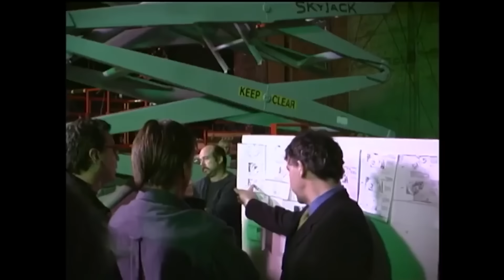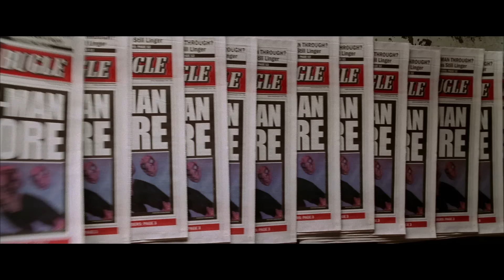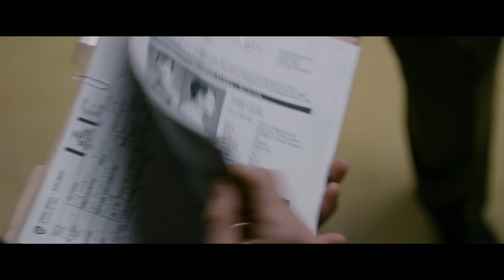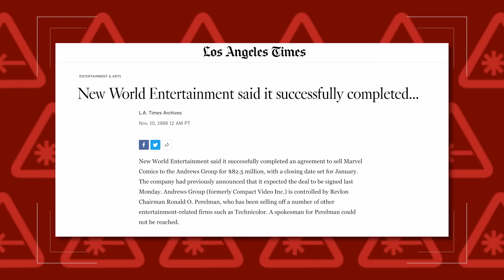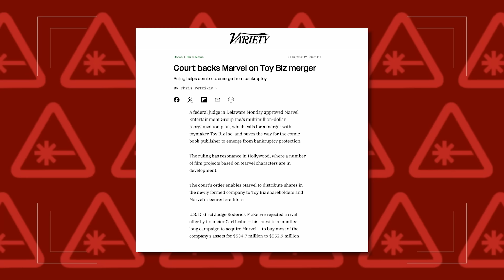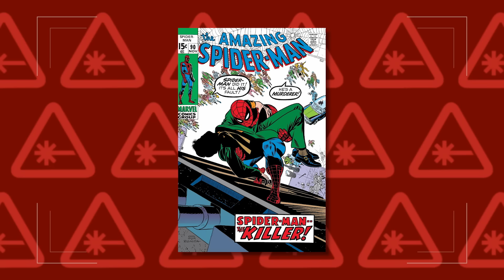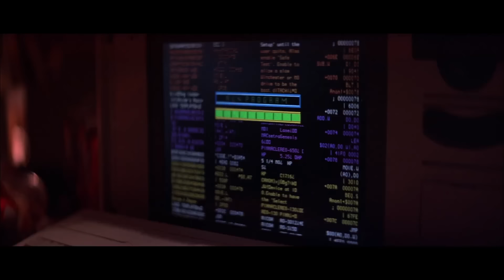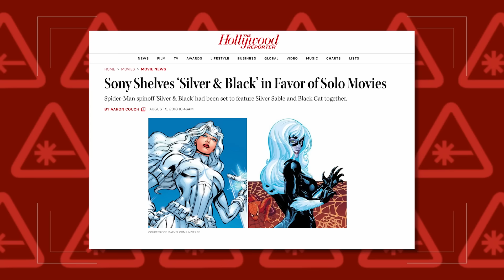Sony Has a Spider-Man Problem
Everyone's favorite friendly neighborhood Spider-Man has been swinging his way across the big screen for decades now, but it's been far from smooth sailing for the web-head and his cinematic journey. With rights issues, questionable spin-offs, and multiversal headaches, Kyle Anderson breaks down the Spider-Mess Sony has created.

00:00 - Chapter 1: Opening
00:42 - Chapter 2: Early 2000’s Superhero Movies
03:08 - Chapter 3: Spider-Man 2 & 3
06:29 - Chapter 4: Marvel Bankruptcy
08:46 - Chapter 5: TASM
11:50 - Chapter 6: The Dalek Dilemma
14:04 - Chapter 7: The MCU
16:51 - Chapter 8: I’m sorry about Venom
 21:57 - Chapter 9: Conclusion